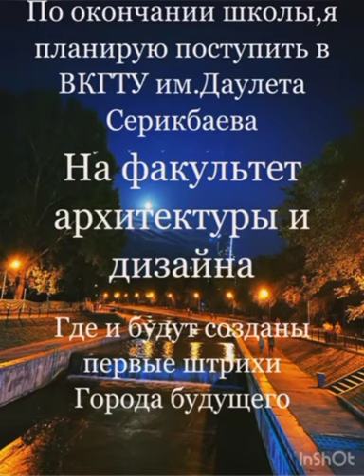Боровикова Елена. Мы строим город будущего. "Ақылды AWARDS" 2021